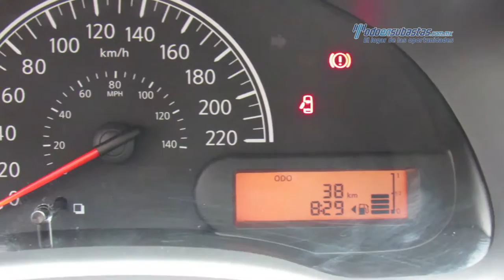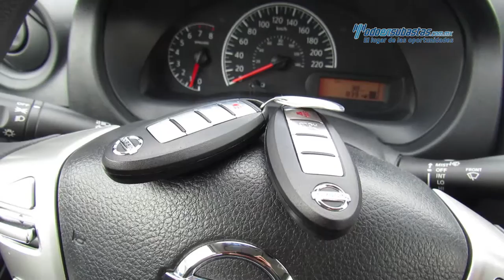Nissan - Versa Sense 2016 - GK428550